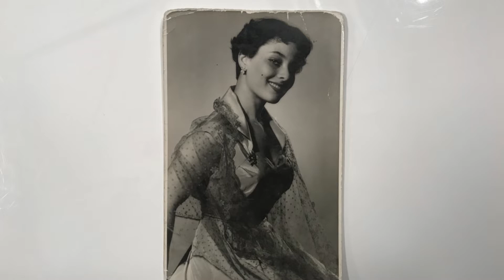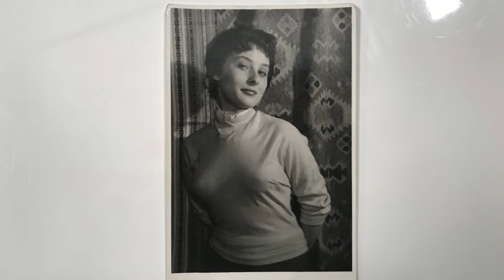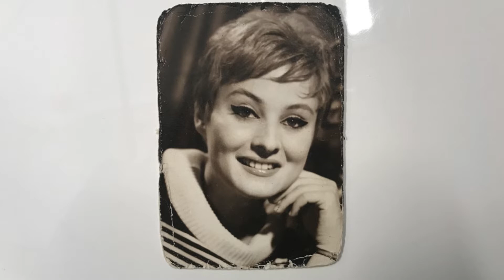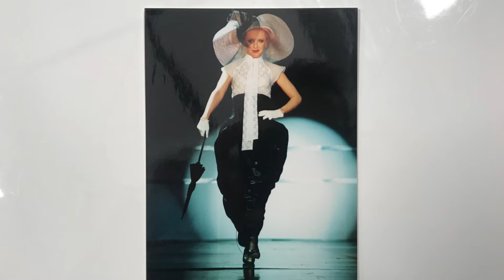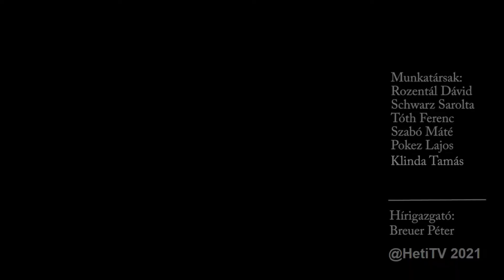Heti Jégbüfé - Kalmár Mari